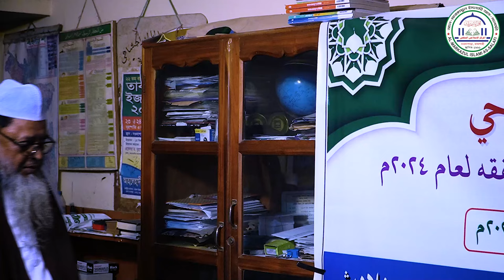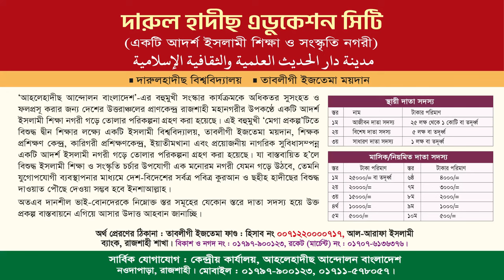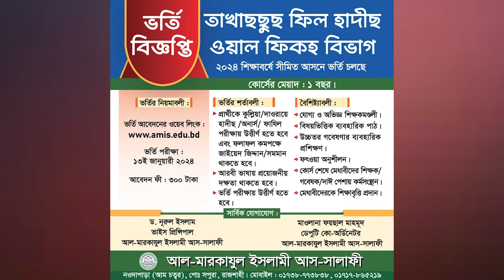প্রথমবারের মতো তাখাছছুছ ফিল হাদীছ ওয়াল ফিকহ বিভাগের যাত্রা শুরু | আল-মারকাযুল ইসলামী আস-সালাফী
প্রথমবারের মতো তাখাছছুছ ফিল হাদীছ ওয়াল ফিকহ বিভাগের যাত্রা শুরু
উদ্বোধনী দারস প্রদান করছেন : হাদীছ সংকলনের ইতিহাস
প্রতিষ্ঠাতা পরিচালক, আল-মারকাযুল ইসলামী আস-সালাফী, রাজশাহী।
অবসরপ্রাপ্ত অধ্যাপক, আরবী বিভাগ, রাজশাহী বিশ্ববিদ্যালয়।
স্বাগত বক্তব্য
সংক্ষিপ্ত বক্তব্য
স্থান : মারকাযের শিক্ষক মিলনায়তন, আল-মারকাযুল ইসলামী আস-সালাফী, রাজশাহী।